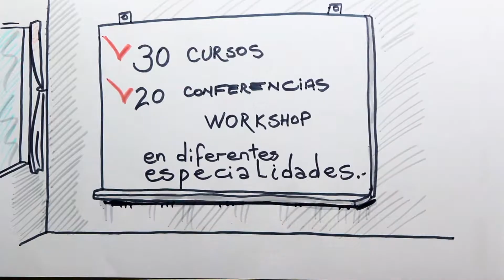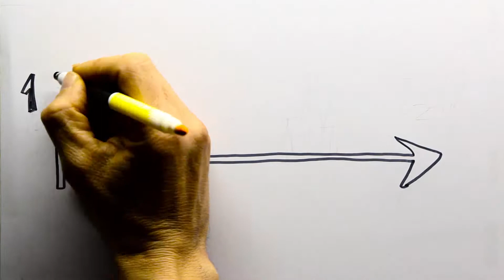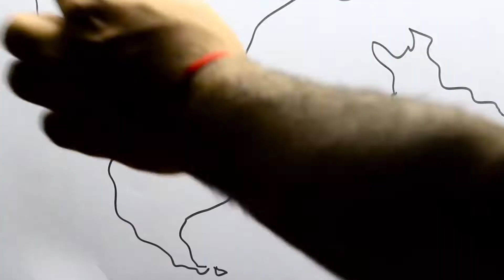Vídeo institucional para el Centro Odontológico de Córdoba, Argentina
Hola amigos, les comparto un vídeo realizado junto a mi equipo para un centro odontológico. El mismo es del estilo Graphic Recording, en el que mezclamos algunas técnicas y elementos como el dibujo tradicional y la animación por computadora.
¿Te interesa realizar un video de este estilo para tu empresa y/o organización?